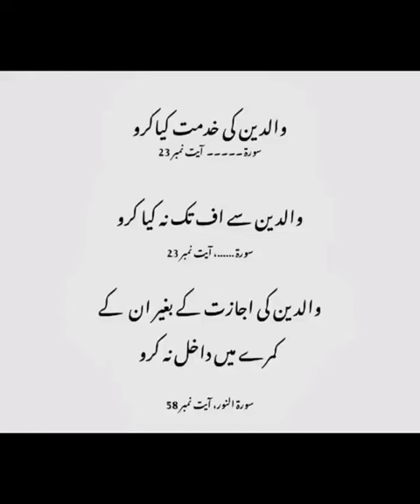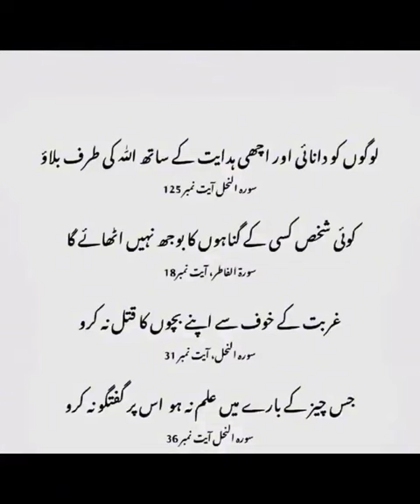عمل کی باتیں قران سے۔